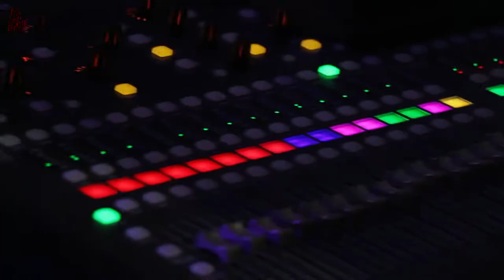Concierto de Los Negroides en Calle Alcazabilla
Actividades Fantásticas del 28 Fancine - Festival de cine fantástico de la Universidad de Málaga.